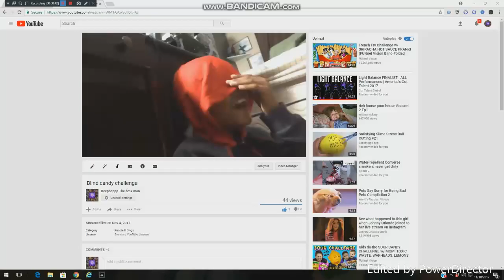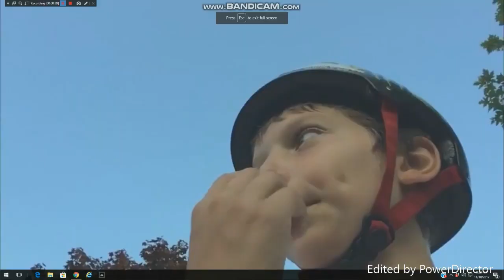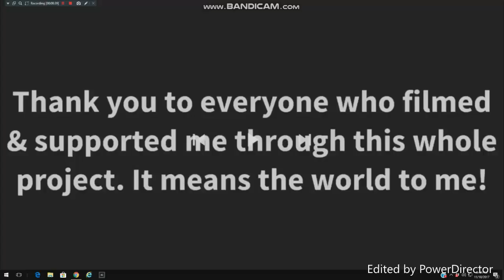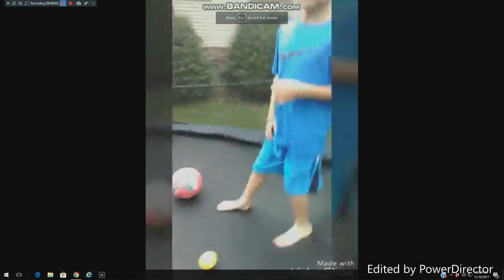beepbeppp family movie